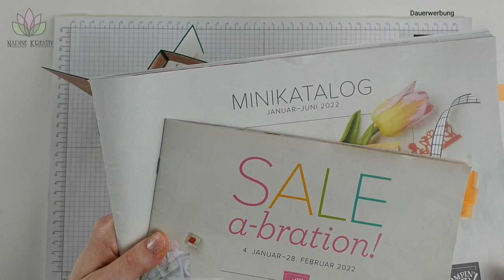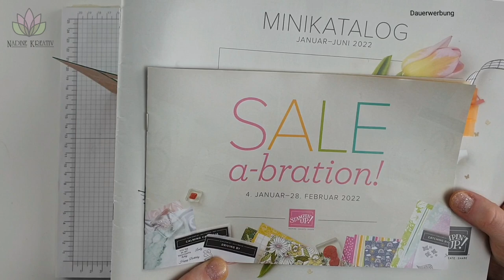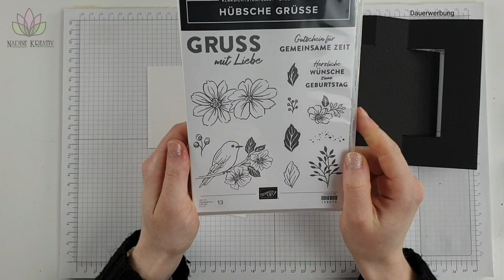Anleitung Drehkarte (Swing Card) "Hübsche Grüße" - Video Hop Minikatalog & Sale-A-Bration 2022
Mit diesem Video nehme ich an einem Video Hop teil, den ein paar Mädels und ich aus dem Team "Paper Potpourri" organisiert haben. Anlässlich des Starts des Minikatalogs Januar-Juni 2022 und der Sale-A-Bration Januar-Februar 2022 von Stampin' Up! am 4. Januar 2022 möchten wir dir hiermit gerne einige neue Produkte anhand verschiedener Projektbeispiele vorstellen.

In diesem Video stelle ich dir eine besondere Kartenform vor, die ich unter dem Namen Drehkarte bzw. Swingkarte kennengelernt habe, wobei unter beiden Namen im Netz auch andere Kartenformen zu finden sind. Ich habe hier die Sale-A-Bration-Prämie „Hübsche Grüße“ bestehend aus dem gleichnamigen Stempelset und Designerpapier  verwendet. Dieses Set kannst du dir bei einem Mindestbestellwert von 120 € als Gratisartikel aussuchen.

Melde dich gerne bei mir, wenn dir die verwendeten Materialien gefallen und du mit ihnen auch gerne kreativ werden möchtest.

Hopse doch mal zu den anderen Beiträgen zum Video Hop rüber und lerne weitere neue Produkte und Bastelideen mit den neuen Produkten aus dem Minikatalog Januar-Juni 2022 bzw. der Sale-A-Bration Januar-Februar 2022 von Stampin' Up! kennen: